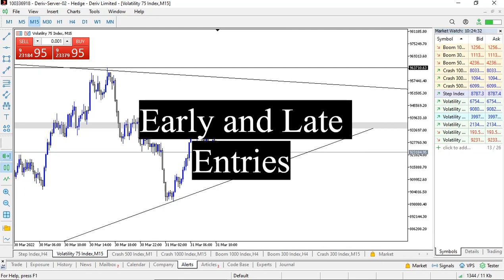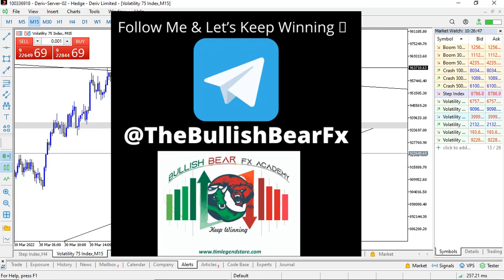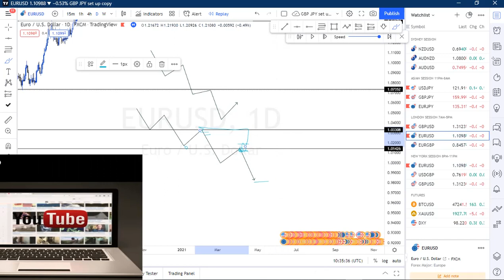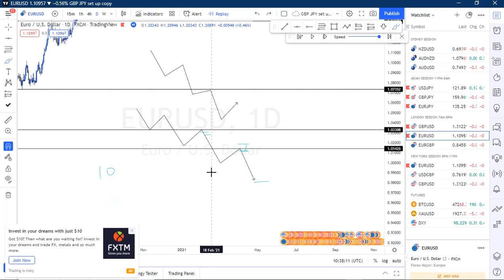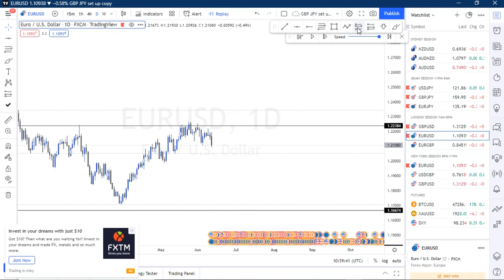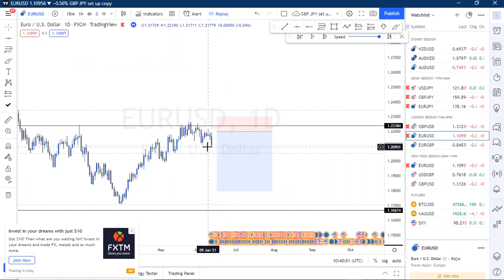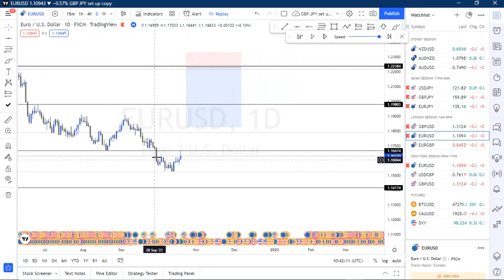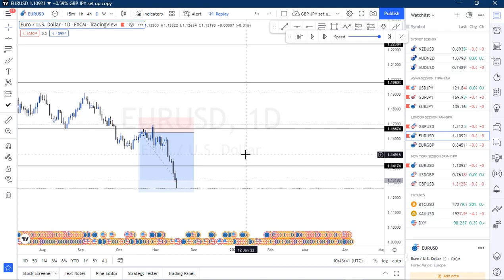This Will Improve Your Trading Experience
This video will teach you how to catch sniper entries In the boom and crash market

Get a Master Deriv account to trade Boom and Crash and Volatility Index

Join My Forex Funds and get funded today

watch the update of this strategy here

You need a mentor? Chat me up on telegram